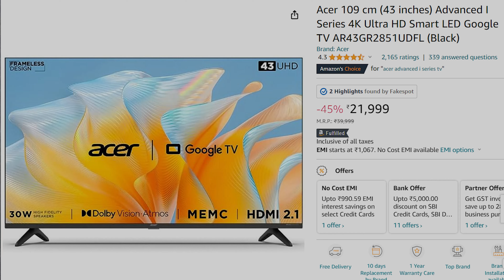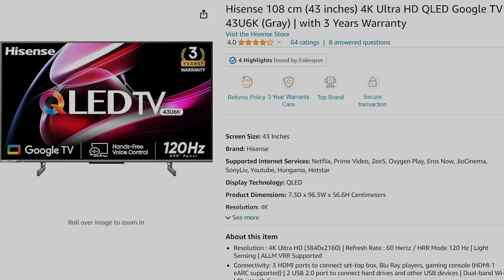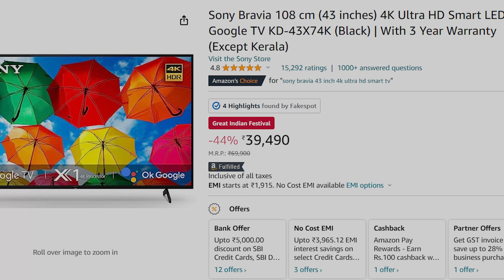Best Budget Android TVs Under 8,000/- to 40,000/- | Amazon Deals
Looking for the best budget Android TVs? Look no further! In this video, we have compiled a list of the top Android TVs under 8000 to 40000. Don't miss out on the opportunity to upgrade your entertainment experience.

Tv's Under 8,000/-  to 15,000/-

MI 80 cm (32 inches) 5A

Acer 80 cm (32 inches) Advanced I Series HD Ready Smart LED

Onida 80 cm (32 inches) HD Ready Smart LED Fire TV 32HIF3 (Black)

Tv's Under 25,000/-

Hisense 108 cm (43 inches) 4K Ultra HD QLED

Acer 109 cm (43 inches) Advanced I Series 4K Ultra HD Smart LED

Tv's Under 25,000/- to 30,000/-

Samsung 108 cm (43 inches) Crystal 4K Neo Series

LG 108 cm (43 inches) 4K Ultra HD Smart LED TV

Premium Tv's 40000/-

Sony Bravia 108 cm (43 inches) 4K Ultra HD Smart

Hisense 108 cm (43 inches) Bezelless Series 4K Ultra HD

Thanks and Love

My camera

My Mic

My Motherboard

My CPU(Processor)

My GPU (Graphics)

My RAM

My SSD

My HDD

My PSU

My UPS

My Monitor

My Gaming keyboard

My Gaming Mouse